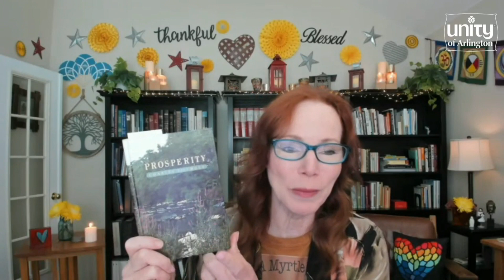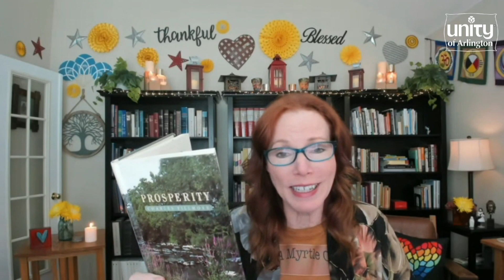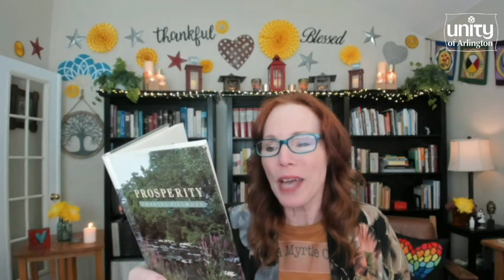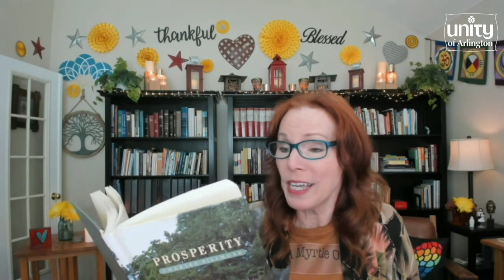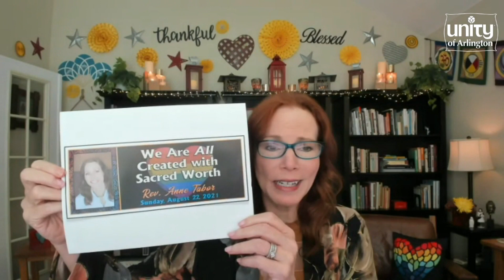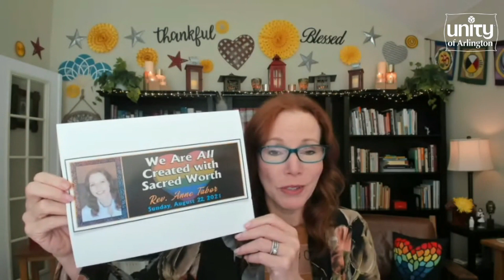08.20.2021 "Put A Myrtle On It!" Ep. 42 by Rev. Anne Tabor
Our mission: We empower people to live thriving spiritual lives.

Unity of Arlington
3525 S. Bowen Road

Sundays at 11am CT
Reverend Anne Tabor, Senior Minister

Easy Ways to Give:
•USPS: Mail your donation to 3525 S. Bowen Road Arlington TX 76016.